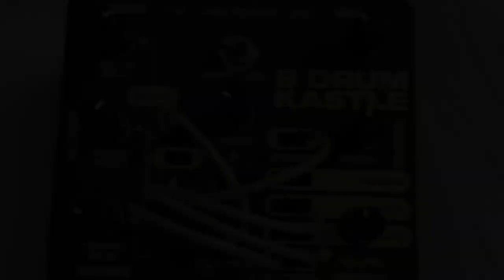Bastl Kastle Drum + Korg NTS-1 (for FX)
I use the Bastl Kastle Drum in my Techno setup but I hadn't played around with it stand alone yet. So I hooked it up with my NTS-1 for some FX (Delay, Reverb, Chorus) and gave it a go.